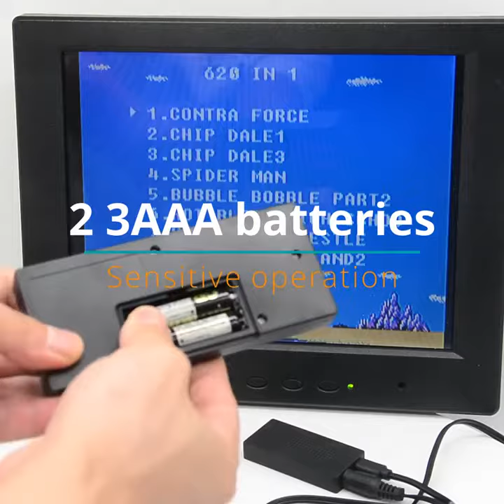Wireless USB TV Video Game Console Mini Retro Handheld Built-in 620 Classic Games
EXTREME MINI GAME BOX

It built-in 620games which can not change
Connect the power cable to U-BOX, Use 5V 500MAH-2A power supply, or TV USB Out-put.
It uses av cable to connect to TV
Put AAA battery to the joypad, Use joypad 1 to control
If you want to exit to menu, Press the SELECT and START to back
But-in 620Game. Classic FC games, no-repeat games.
Small size, lightweight, game controller transmission distance up to 10M
Connect the power cable to U-BOX, Use 5V 500MAH-2A power supply, or TV USB Out-put. It uses av cable to connect to the TV. Put the AAA battery to the joypad, Use joypad 1 to control.

Note: when the sound becomes dumb the consoles show, please off the power let the console hibernate for a period of time.

Package included:

MINI AV U-BOX Game Console
Two Wireless Controllers.
Power Cable
Av connect cable
Introduction manual